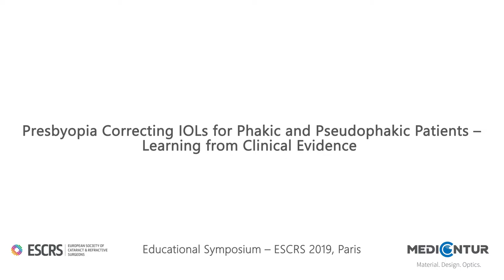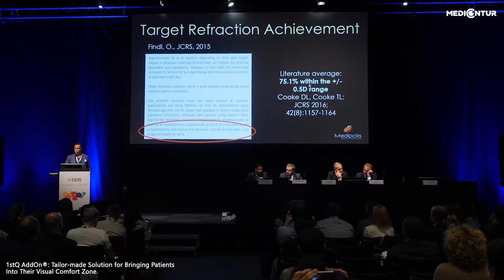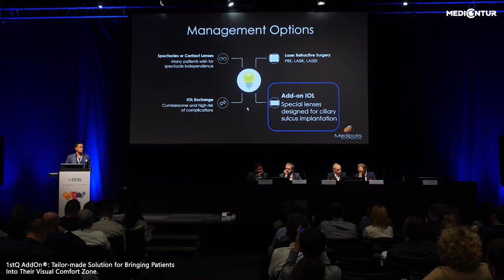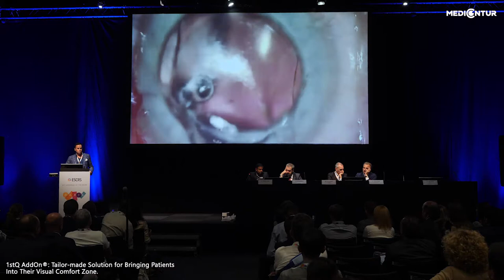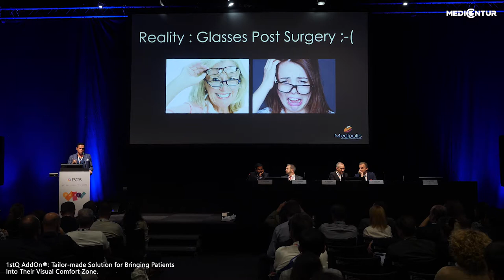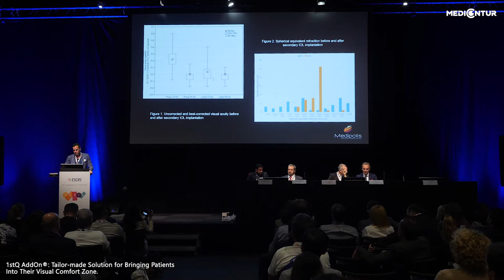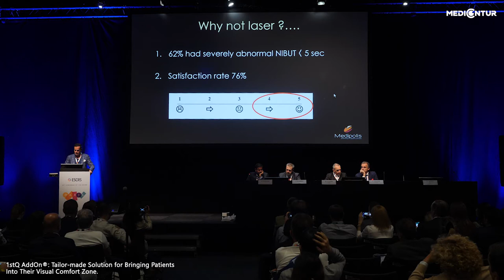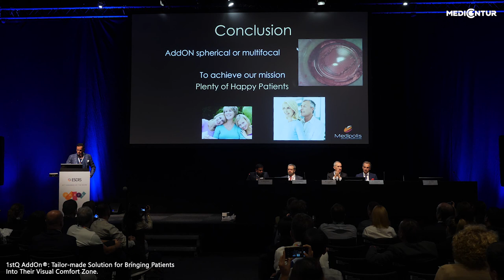1stQ AddOn®: Tailor-made Solution for Bringing Patients Into Their Visual Comfort Zone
The fifth presentation of Presbyopia Correcting IOLs for Phakic and Pseudophakic Patients - Learning From Clinical Evidence Symposium at ESCRS 2019 by Erik L. Mertens, MD, FEBOphth (Founder, Medical director and Eye surgeon at Medipolis Multidisciplinary Private Clinic, Antwerp, Belgium).

16th of September 2019 - ESCRS Paris, France